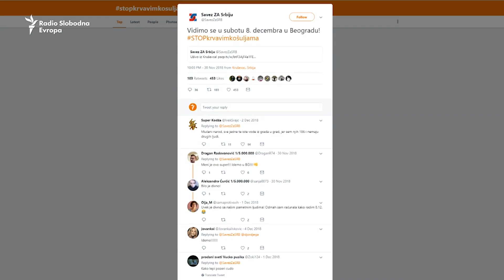Hashtag na ulici i na mreži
Hashtag 1od5miliona postaje simbol protesta ali i način putem kojeg se informišu.